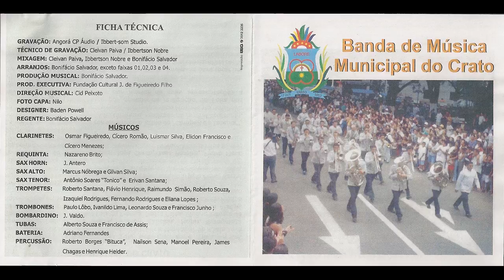Balada - Tudo Amor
Compositores - João Bosco R. Esmeraldo e Maria Isa Cardoso Gonçalves

Sax Horn: J. Antero

Sax Alto: Marcus Nóbrega e Gilvan Silva

Bombardino: J. Valdo.

Tubas: Alberto Souza e Francisco de Assis.